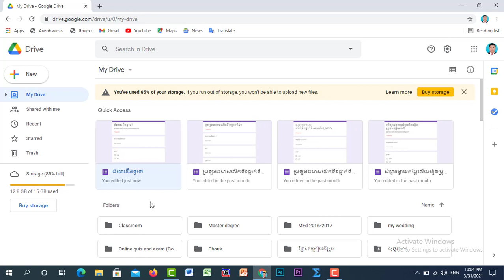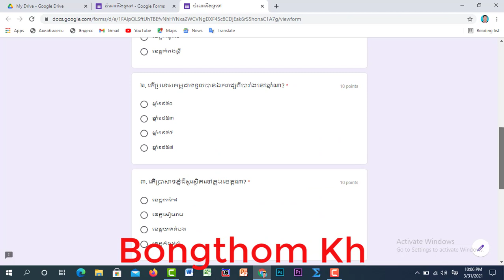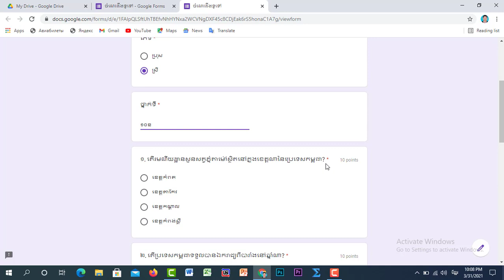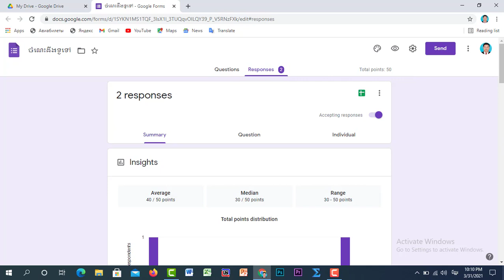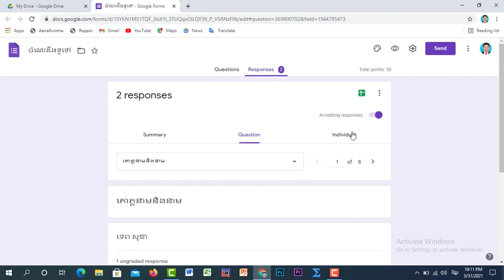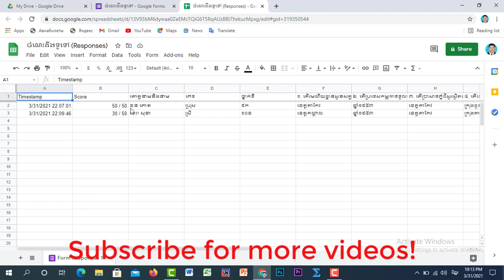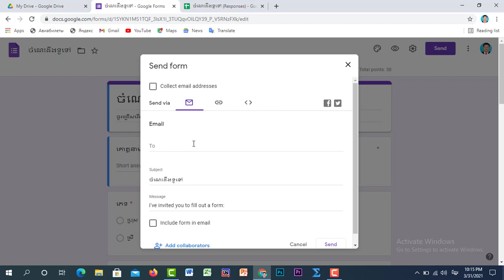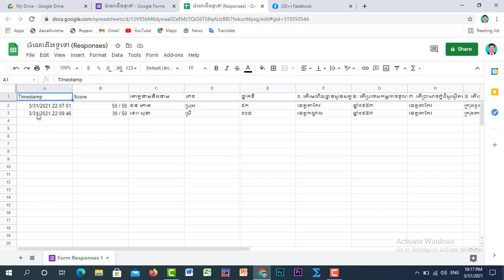how to create google form_ part 3 | របៀបបង្កើត​ Google Form (ភាគ៣)